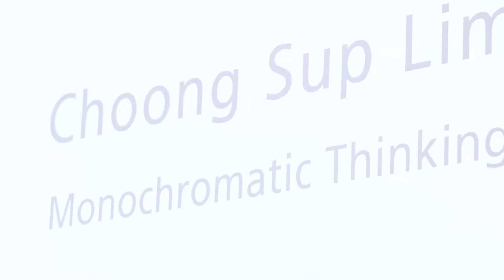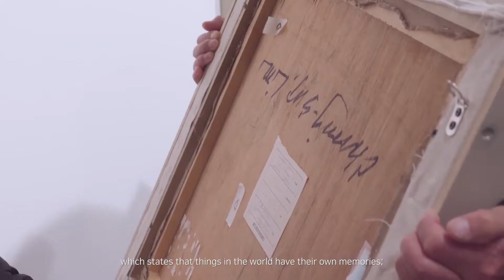[KOREAN ARTIST DIGITAL ARCHIVE] LIM CHOONG-SUP(Short Ver.)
[KOREAN ARTIST DIGITAL ARCHIVE PROJECT] LIM CHOONG-SUP